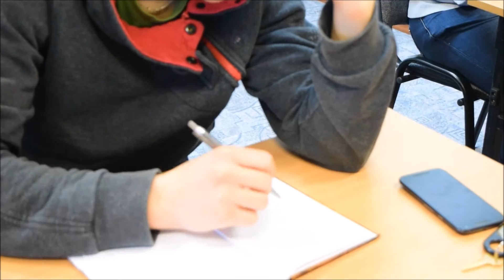Obóz przedmaturalny 2016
Ciężka praca na obozie na pewno zaprocentuje na maturze.
Montaż Kinia Plewicka